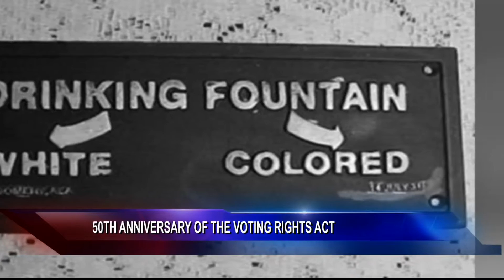RFL E BLOCK 080715